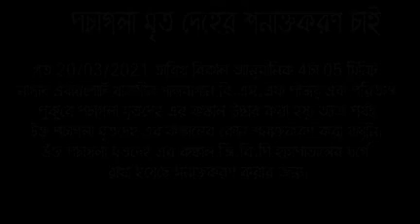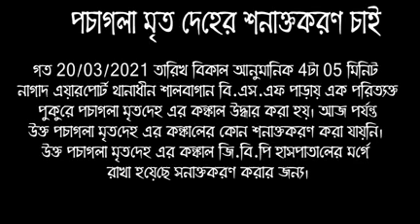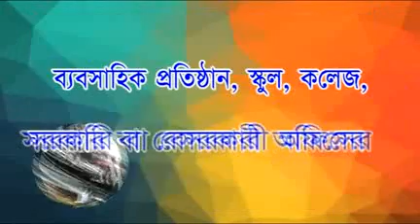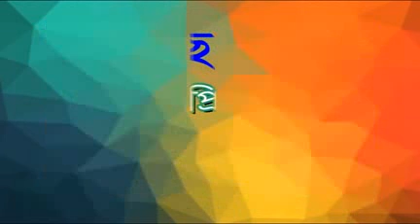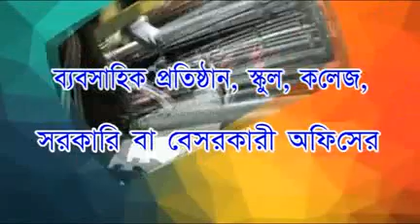14 04 21